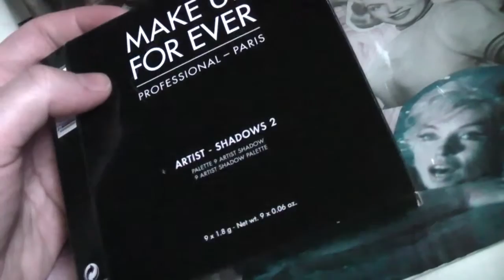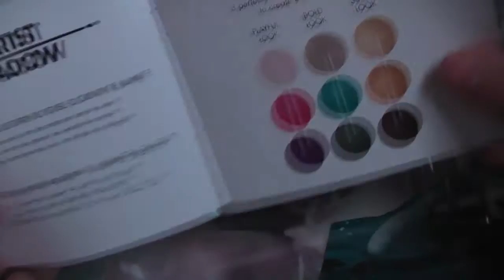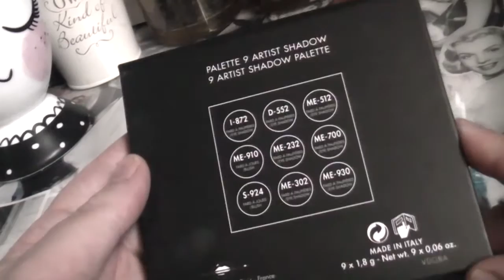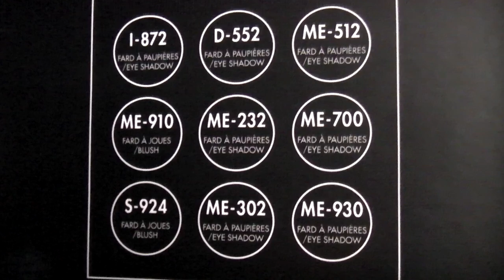Make Up For Ever at TKMAXX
Here is an amazing little find at Tkmaxx online - these shadows are amazing and honestly the most long lasting shadows I have EVER used - I am so impressed and such a great price xx

NEW VIDEOS

Urban Decay Alice through the looking glass palette and lipstick swatch video

Have you seen my husband trying to apply my makeup? Check it out at this link:

If you have a product you would like me to review I have worked with beautychamber,  beauty uk, wonderland wigs, nanshy brushes, mykitco, makeup revolution, and many more.

COMING SOON
£1 Highlight & Contour products
How to - The many ways to use an oversized scarf
My Favourite MAC Lipsticks
MAC Haul
Colourpop Haul
Lookbook
Updated makeup collection and storage
Dont buy this, buy that - product regrets and recommendations
Money saving makeup and beauty tips
and more.

ALSO COMING SOON:
My favourite high street brushes
Current Favourites
Being a youtuber - series
My favourite highlighters - cream, pressed/loose powder & brushes
MAC Purple lipstick collection with swatches
Colourpop Lippie Stix Collection - with lip swatches

Tribute to our beautiful Milly - we will be forever heartbroken by her loss:

Lighting - Softbox purchased from EBAY - here is the same one from a different seller:

Background - Vinyl Photographic backdrop - Purchased from EBAY

Voiceovers recorded with the DICTAPHONE app on my iphone 5c